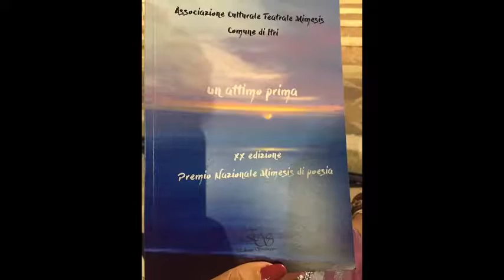XXI Premio Nazionale Mimesis di poesia. Immagini della serata di premiazione del Mimesis 2017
ITRI (LT) XX edizione. Immagini della serata di premiazione del Mimesis 2017